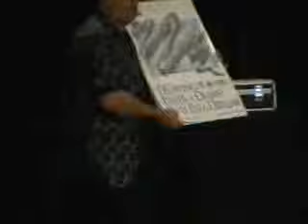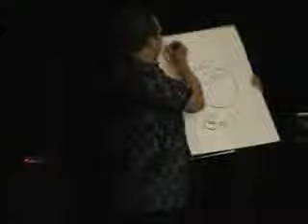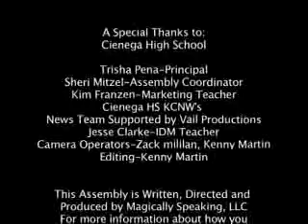Magic of Success Keynote Promo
The Magic of Success Keynote promo video.